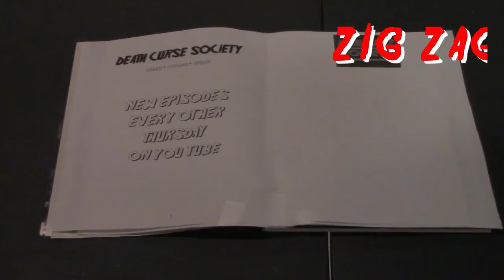Candyman Review (2021) | Let's Go Camping | DCS #322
There's no way we could avoid discussing the polarizing film from Nia DiCosta and Jordan Peele, Candyman. Was the social message too much or just enough for you?